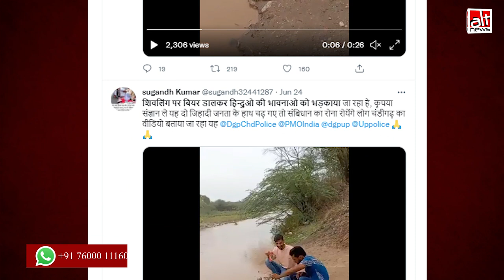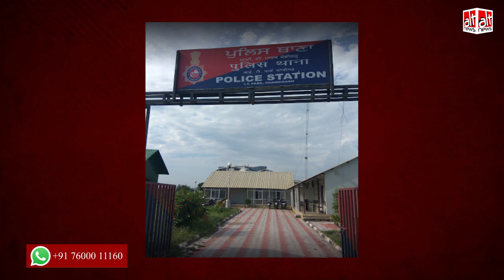मुस्लिम लड़कों ने हिंदुओं की भावनाएं भड़काने के इरादे से शिवलिंग पर बीयर डाली?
A video of two youngsters pouring beer on a Shivling is viral. Many claimed that the two were Muslims and did this with the intention of hurting the sentiments of Hindus. Alt News found that the youth themselves hailed from the Hindu community.